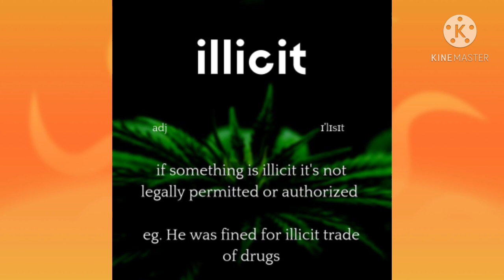Class VI - Word of the day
Illicit